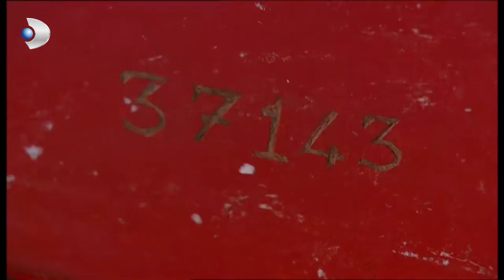لقد خرج من الجراحة! | منكشه و خليل | الفصل 25